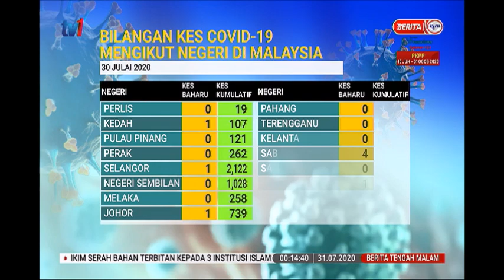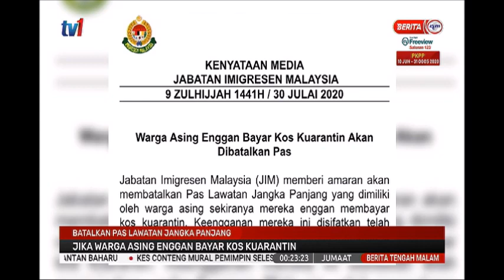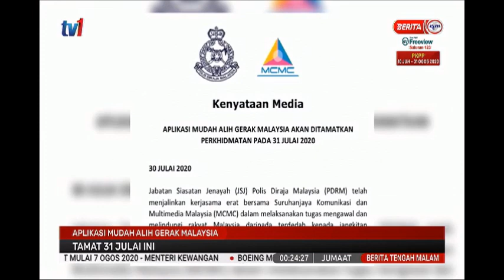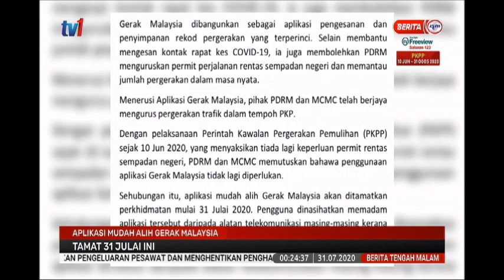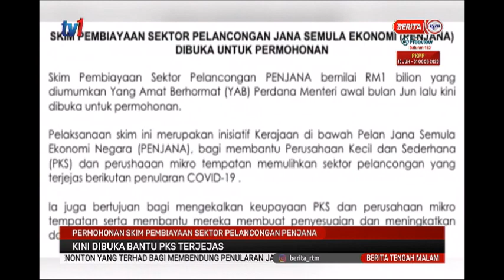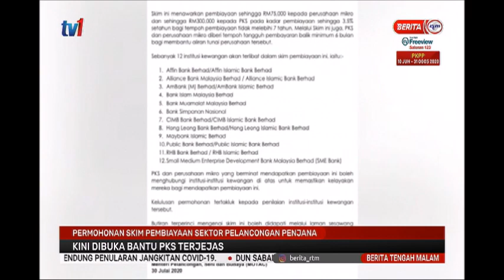31 JUL 2020 - BERITA TENGAH MALAM PENUH